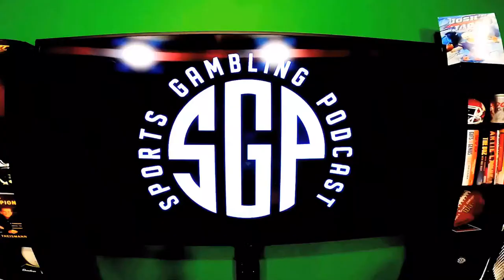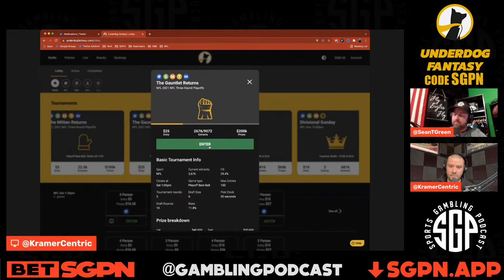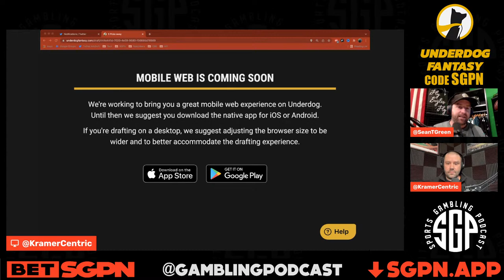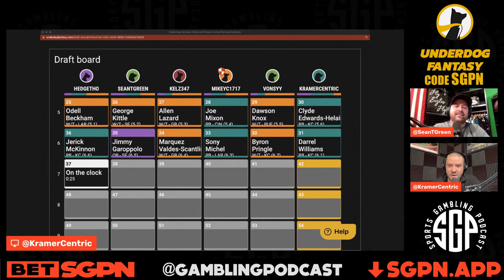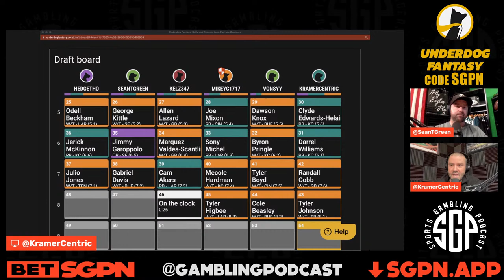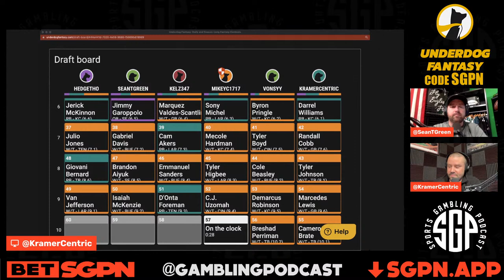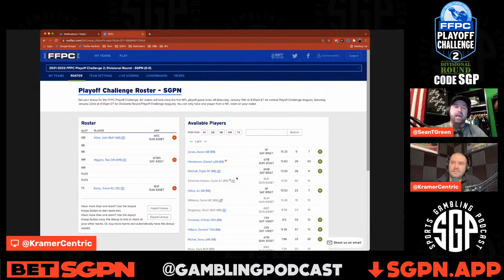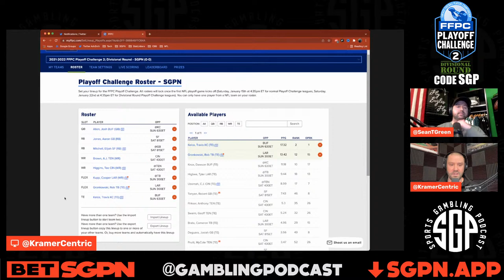NFL Divisional Round - FFPC Playoff Challenge Lineups - Underdog Fantasy Football Playoff Best Ball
The guys (@GamblingPodcast) are back talking NFL playoff fantasy football. On this NFL Divisional Round playoffs fantasy football podcast the guys enter the FFPC Playoff Challenge 2.0 and do the Divisional Round Underdog Fantasy contest. They cover a number of fantasy football questions surrounding players like Aaron Jones, Rob Gronkowski, Mike Evans and Josh Allen. The guys give out their FFPC playoff challenge lineups as they go over the FFPC playoff challenge divisional round. They also do a bonus divisional round Underdog fantasy football playoff best ball draft.

00:00 - Prerolls
1:49 - Intro/Welcome
9:21 - Underdog Fantasy Football Best Ball: The Gauntlet Overview and Strategies
15:22 - Round 1
16:43 - Round 2
17:37 - Round 3
19:03 - Round 4
20:05 - Round 5
21:30 - Round 6
22:28 - Round 7
23:46 - Round 8
24:53 - Round 9
26:06 - Round 10
29:41 - FFPC Divisional Round Playoff Challenge Lineups Overview and Selections